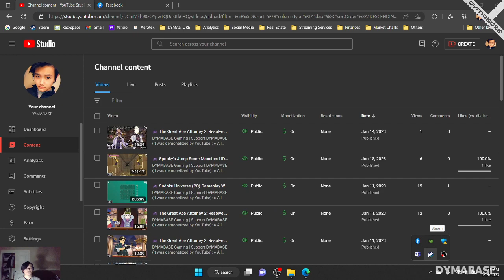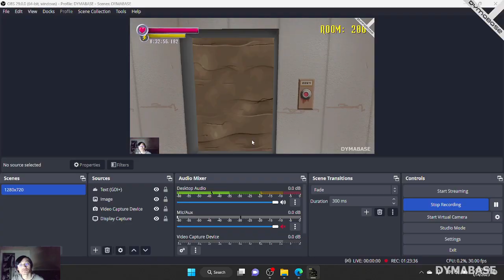🎮 Spooky's Jump Scare Mansion: HD Renovation (PC) Endless Mode Run #3 | DYMABASE Gaming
DYMABASE Gaming |

Laptop unfortunately crashed at the end.

▼Channel Info▼

DYMABASE is a YouTube channel and brand created by David Q. Pham. I provide viewers with pranks, vlogs, storytime, educational content, and videos relating to KPOP songs to entertain them.